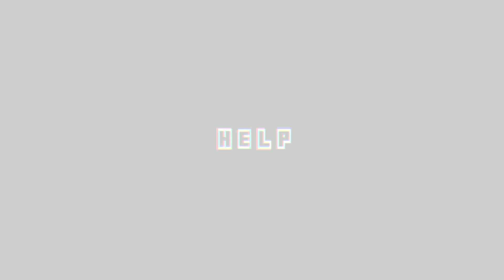Mario's Tunnel of Doom (Mario is Missing Remix)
SHOUTOUTS TO @bogsmoke FOR MAKING THE ICONS SHOWN IN THE VIDEO. GO SUB TO HIM

TIMESTAMPS (thanks to @extraonions for timestamps)
0:00 : the brother stuck in the shadows

2:01 : the man of the warp-pipe [?-1] (Its'a mario time!)

2:29 : the princess missing in another castle

4:14 : the man of the warp-pipe [?-2] (get back here you big monkey!)

5:07 : the dinoland duo

7:02 : the man of the warp-pipe ] [?-3](so long gay BF)

7:06: the people of the mushroom kingdom are forced to fight along side thier tyrant

9:00 ??? "not so fast mario. "

9:45 : the surviving koopa king

 10:37 : "the mushroom kingdoms people are not your puppets, mario!"

11:25 the man of the warp-pipe [? - castle] (You dare overthrow me? YOU SONS OF'A BITCHES)

12:21 : the rebellion of the mushroom kingdom

13:43 : "game over mario..."

14:43 : [thank you so much for'a playing my game]